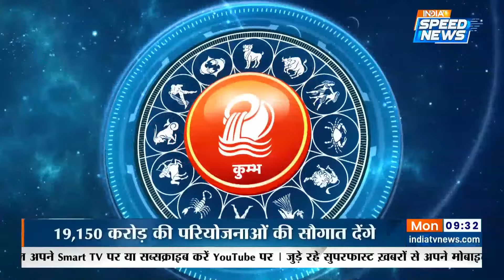Aaj Ka Rashifal : 18 December | आज का राशिफल | जाने आपका दिन कैसा होगा | Horoscope Today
Aaj Ka Rashifal : जाने क्या लिखा है आपके आज के Horoscope में Acharya Indu Prakash के साथ. मेष राशिफल (Aries Horoscope), मिथुन राशिफल (Gemini Horoscope), सिंह राशिफल (Leo Horoscope), तुला राशिफल (Libra Horoscope), धनु राशिफल (Sagittarius Horoscope), कुंभ राशिफल (Aquarius Horoscope), वृषभ राशिफल (Taurus Horoscope), कर्क राशिफल (Cancer Horoscope), कन्या राशिफल (Virgo Horoscope), वृश्चिक राशिफल (Scorpio Horoscope), मकर राशिफल (Capricorn Horoscope) और मीन राशिफल (Pisces Horoscope) Rashi वाले जाने क्या है आपकी Rashi के अनुसार आपका Lucky Number, Lucky Color और Lucky Time | 18 December

Now Follow “India TV Speed News” on Facebook and WhatsApp. Click on the Link Below and Stay updated with the latest News.